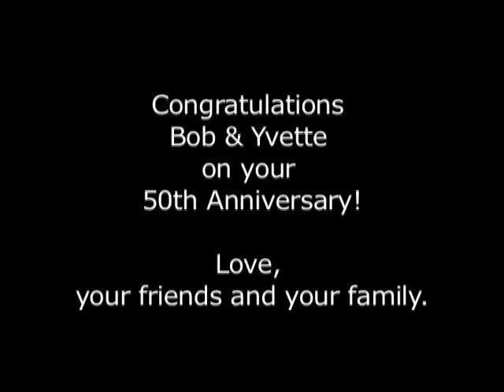La Vie En Rose - Mom and Dad on their 50th Anniversary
That's what love is all about, After 50 years of marriage, they still love  each other and here is the proof!